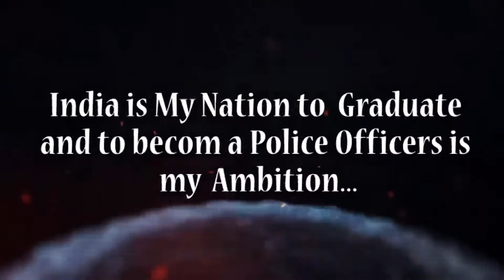MAHA AADITHAN – ACTION THRILLER, BEST ACTION ARMY MOVIE, BLOCK BUSTER SUPER GOOD NEW MOVIE